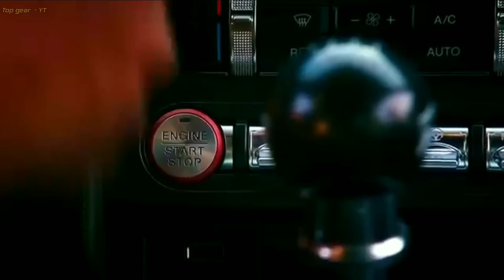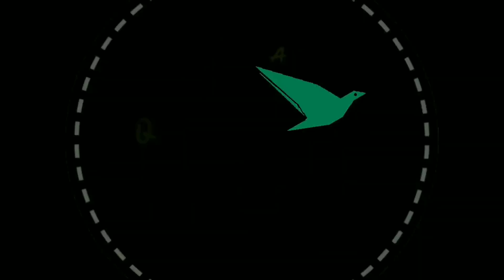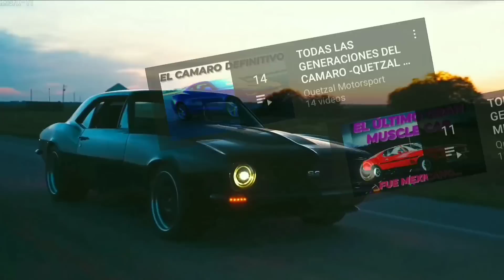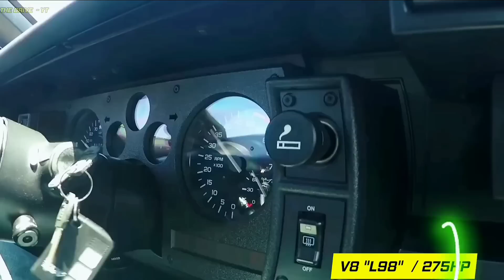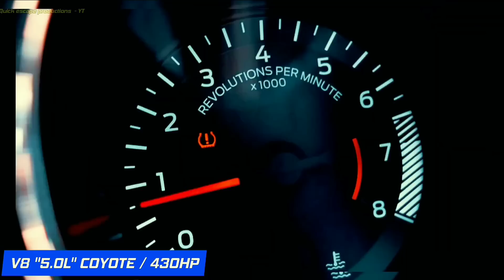MUSTANG VS CAMARO| LA MEJOR BATALLA DE AUTOS DE LA HISTORIA🔥💪🏁| QUETZAL MOTORSPORT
los muscle Cars han existido desde los años 50 teniendo en los años 60 su época de oro en la cual nació el rey... el primero y la preza... el ford mustang, un auto que con versiones como la mustang gt se definió como el muscle car definitivo y el más vendido hasta que llegó su eterno rival. el cazador. el auto que nació con el único objetivo de darle casa al pony/muscle más famoso de todos los tiempos.. el Chevrolet Camaro y su versión equiparable. el camaro ss dandl así inicio a lo que sería una de las rivalidades más épicas de toda la historia del automovilismo. Mustang vs camaro. Quetzalitos! les traigo la remasterización de un clásico del canal que desde hace un tiempo quería hacer para conmemorar el año y medio de nuestro canal!! espero lo disfruten!!!
 vaya vídeo tan especial!!  a punto de cruzar la línea de meta... con quién están?  MUSTANG O CAMARO? 🔥💪🏁

QUETZALITOUUUS!!! sean bienvenidos a este canal de automovilismo, un canal de Muscle cars, Jdm, Exotic cars, Superautos y muchísimo mas!!! aquí los Automoviles no son solo cosas que te llevan de lado a lado, aquí en este canal de Mexico los autos son nuestra más grande pasión! aunque también nos gustan las super motos y sobretodo las queridas Cafe racer! apesar de que en este canal amamos autos míticos como el camaro ss, los lamborghini, los ferrari, el Mustang, de nuevo el Camaro y los jdm cars como el nissanz creemos que todos los autos tienen algo especial algo que nos despierta esa chispa al momento de encender un auto que te apasiona, un sentimiento de libertad. así que quetzalito, quedate con tu tío FER DE QUETZAL MOTORSPORT y disfruta de esta gran pasión que nos une a todos nosotros en villas nuestras venas también corre gasolina!!!

PAGINA DE INSTAGRAM / MADAME MENSAJE PRIVADO! -- (DIBUJOS PERSONALIZADOS, LITOGRAFÍAS, NOTICIAS Y MAS DEL MUNDO AUTOMOTOR)

PAGINA DE FACEBOOK -- (VIDEOS DE YT, NOTICIAS, DATOS CURIOSOS Y MEMES POR MONTONES)